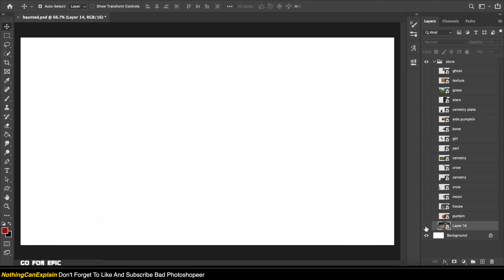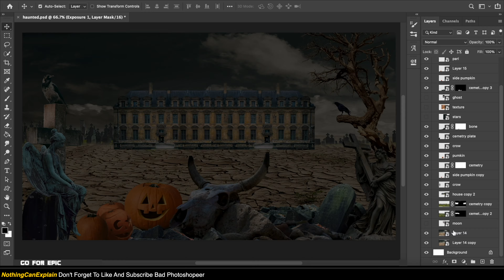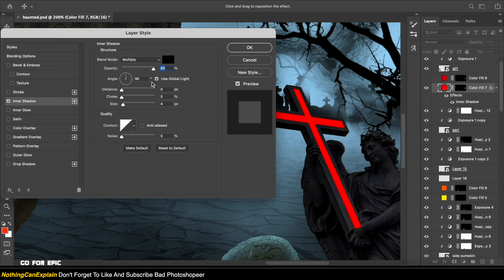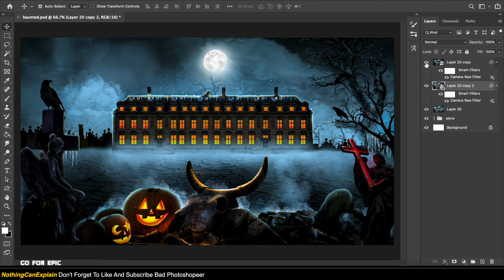Ghost School Halloween Photo Manipulation